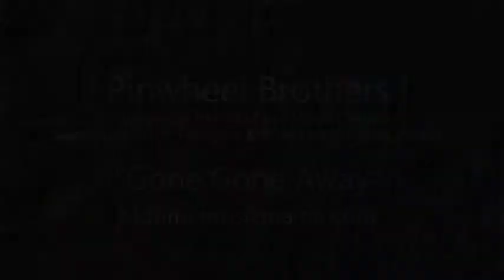The Pinwheel Brothers play Gone, Gone Away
This performance was recorded at the Maine Old Time Music Campout that took place at Searsport Oceanfront Campground in Searsport, Maine.